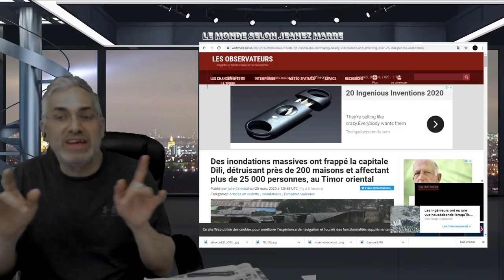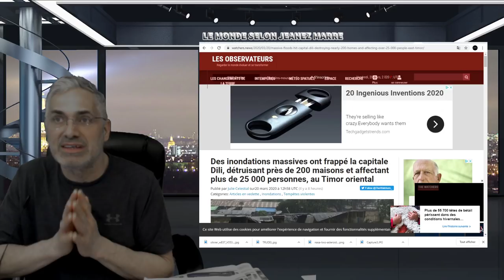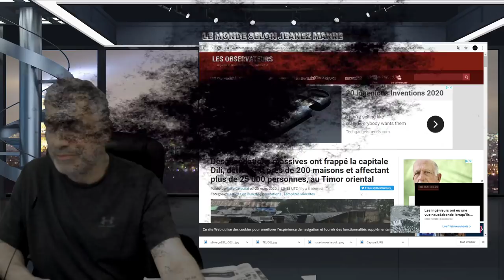JE VOUS AVEZ DIT; PERSONNE NE SERA ÉPARGNÉ;MAINTENANT VOILI CE QU'IL NOUS RESTE À FAIRE!